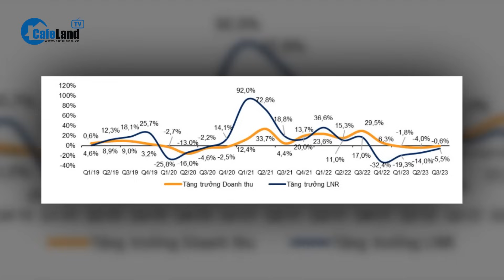Bất động sản điêu đứng, “bị trói chặt” vì cạn vốn | CafeLand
CafeLand | Chuyên gia nhận xét thời gian qua rất ít doanh nghiệp bất động sản bán được hàng để có doanh thu, lợi nhuận, trong khi dòng tiền hoạt động của nhiều doanh nghiệp tiếp tục ở mức thấp. Nguồn vốn vẫn là một trong những khó khăn của doanh nghiệp bất động sản hiện nay. Theo khảo sát của Hội Môi giới Bất động sản Việt Nam, có hơn 70% doanh nghiệp bất động sản phản ánh các cơ chế, chính sách nhằm tháo gỡ khó khăn về nguồn vốn chưa thực sự phát huy tác dụng tới hoạt động của doanh nghiệp. Cả ba dòng tiền chính của doanh nghiệp bất động sản là từ khách hàng, phát hành trái phiếu và vốn tín dụng ngân hàng đều đang vướng.